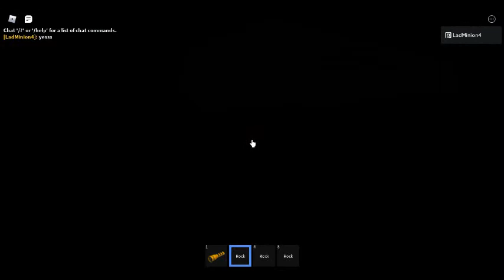Roblox | The Maze | Horror Game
Game Made By: HyperSlica

0:00 Intro
0:40 Beginning
1:01 Entering The Maze
1:41 Finding a Rock
1:50 Finding another Rock
2:51 Encountering The Orotund
2:59 Finding another Rock
5:28 Finding another Rock
6:28 Encountering The Cajoler
7:28 Finding the Axe
8:25 Encountering The Cajoler again
9:05 Finding a Phone
9:57 Finding a Battery
11:15 Encountering The Orotund again
11:25 Death / Jumpscare
11:28 End